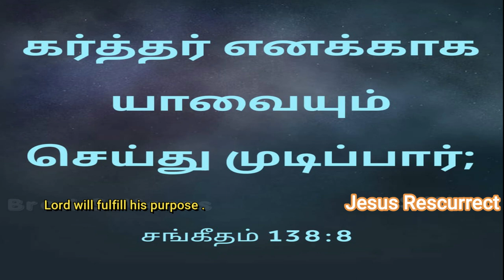Lord Will fulfill his Purpose || Jesus Resurrect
Welcome to my " Jesus Resurrect  " Channel
                       Its true that life can be tough and difficult. It can be extremely difficult to maintain a positive attitude and remain optimistic when the going gets tough ...But the BIBLE VERSES can do wonders to your overall well being. Bible inspirational sayings can change the way you perceive this world we live in , and help you enjoy life to the fullest.